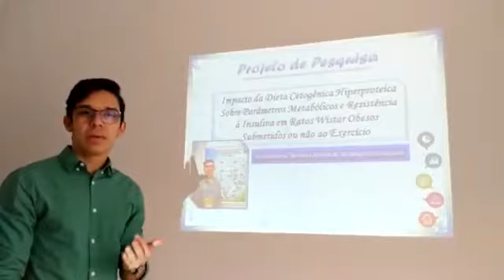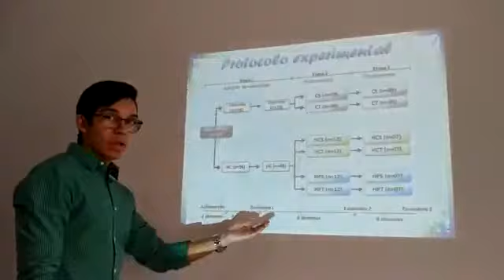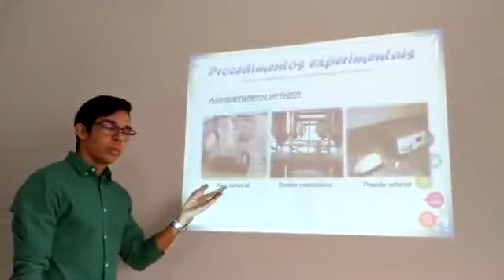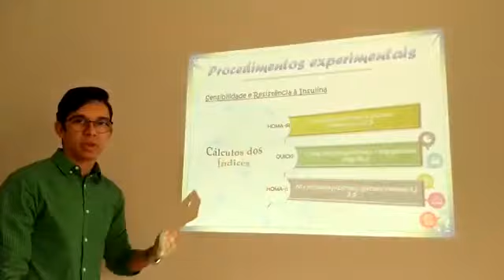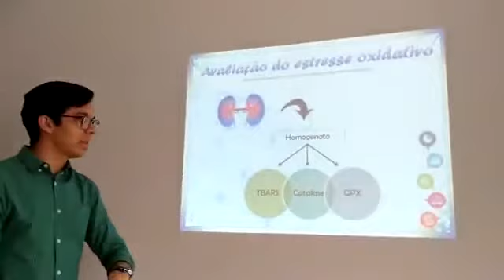Obesidade, dieta cetogênica hiperproteica e exercício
Luciano Evangelista dos Santos Filho

Impacto da Dieta Cetogênica Hiperproteica Sobre Parâmetros Metabólicos e Resistência à Insulina em Ratos Wistar Obesos Submetidos ou não ao Exercício